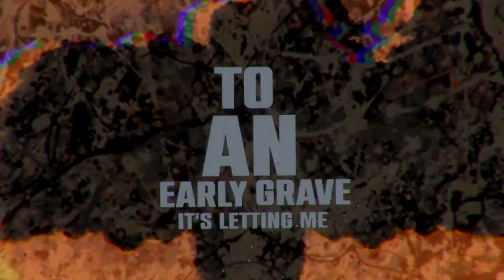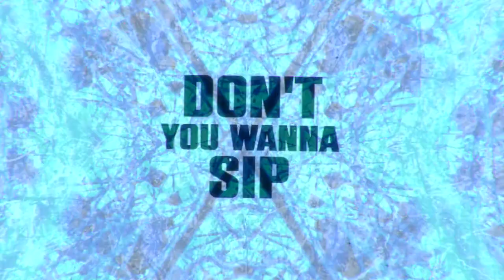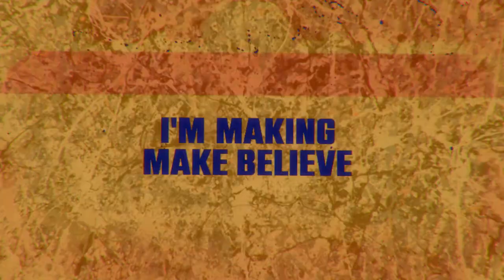Damien Marshall - Jackson Pollock (Official Lyric Video)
Beat by: H3 Music
Produced by: @dudepgh